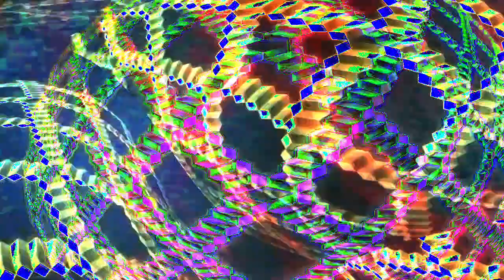[EPILEPSY WARNING] Movie 23 03 23 10h21m22s *Photosensitivity Warning*